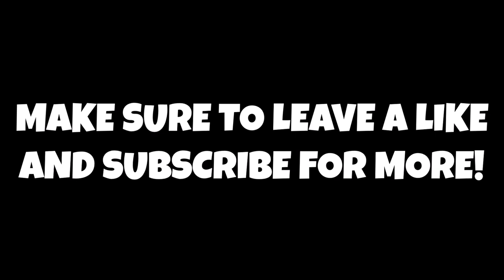RICKY RUBIO IS RESIGNING WITH THE CLEVELAND CAVALIERS!!!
Don't forget to comment your thoughts and opinions on if you guys think about the Cleveland Cavaliers and if they should potentially be a playoff team or do you think they make the play in or nothing at all... let me know down below!